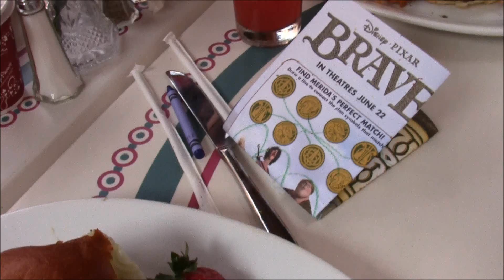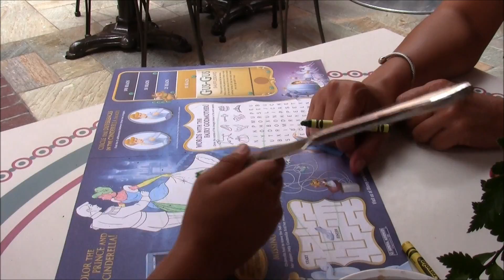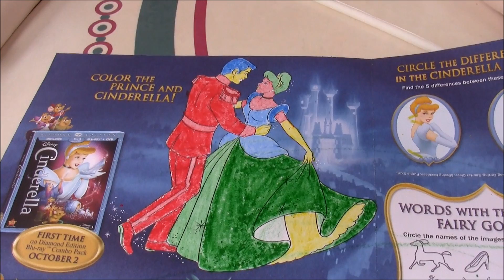Trip Report 7.4.2012 Pt. 6 | Cars Land | Fresh Baked Disney [HD]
We finish our visit of Cars Land with a ride on Maters Junkyard Jamboree, then head for Disneyland.  Our first stop is lunch at the newly renovated Carnation Cafe.  Right off the bat, I miss the Blue Ribbon Bakery.  I don't feel like converting that space to more cafe seating was value added.  I prefer the outside seating myself, and don't eat there for the food specifically.  And the service sucked.  The burger was excellent though!

This video was shot at Disney's California Adventure and Disneyland in Anaheim, California in July of 2012.